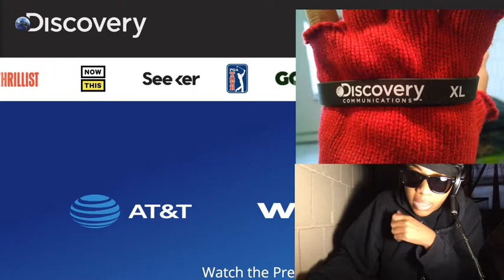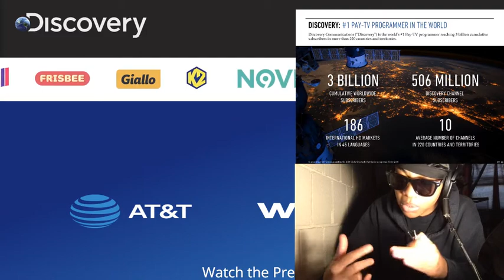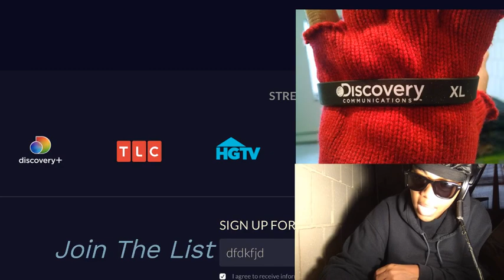KRISTEN MODAFFERI MISSING (2021)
▲ OWN NETWORK - The Oprah Winfrey Network